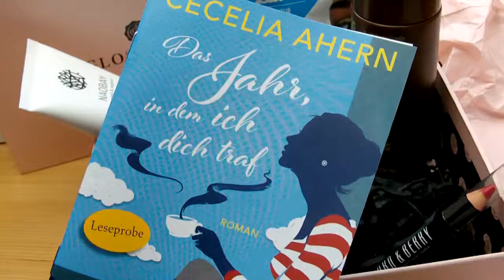Unboxing Glossybox März 2015 Volumenspray, Eyeliner, Peeling, Lipstick, Blush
Die Glossybox März 2015 steht unter dem Motto "Fresh 'n' fruity"!
Enthalten waren bei mir:
NAOBAY Moisturing peeling 100 ml / 16,35 €
Lord&Berry Lipstick 3 g / 20 €
4LK Blusher Naturell 4 g / 6,90 €
Teeez Cosmetics Bild Eyelioner Pencil Stift / 12,50 €
Sexyhair Volumen Mousse 150 ml / 24,95 €
Gratisbeigabe:
Luvos Maske 2 x 7,5 ml / 1,25 €
Leseprobe
Gesamtwert: über 80 €!!!
Fazit: 9 Sterne von 10 Sternen ;)